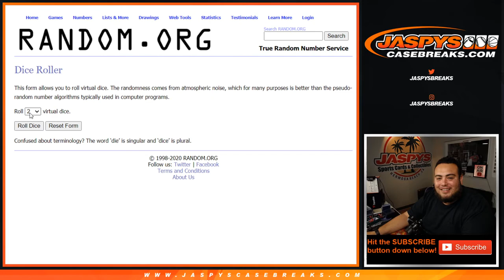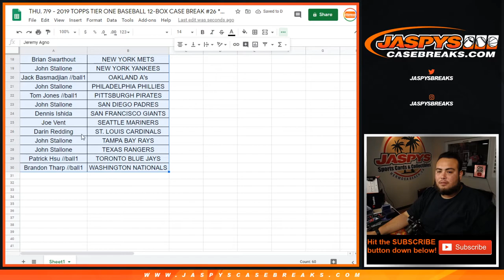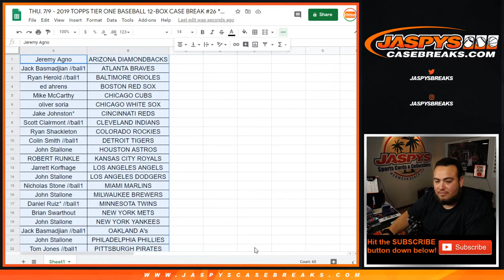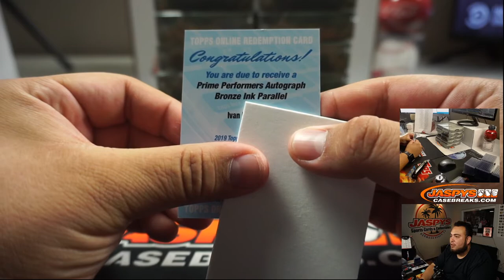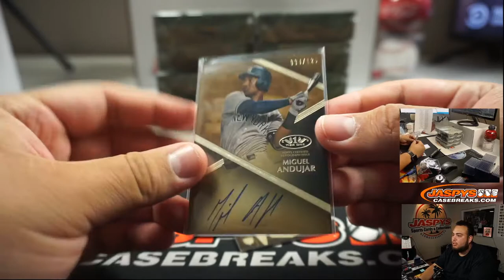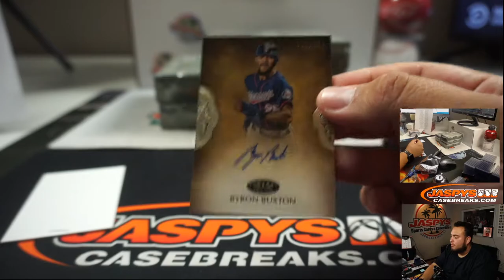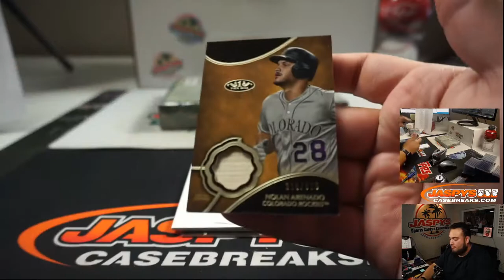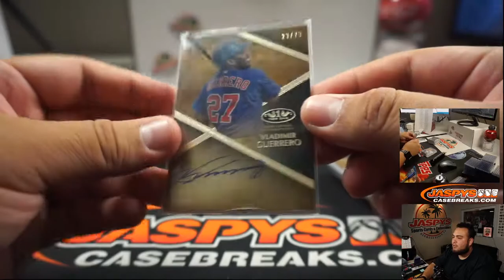THU. 7/9 - 2019 TOPPS TIER ONE BASEBALL 12-BOX CASE BREAK #26 *RT*